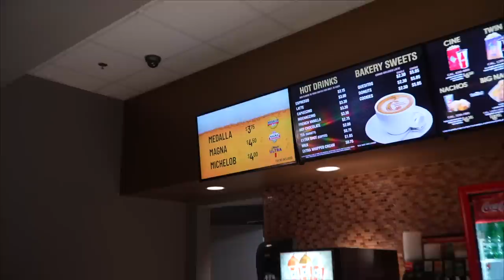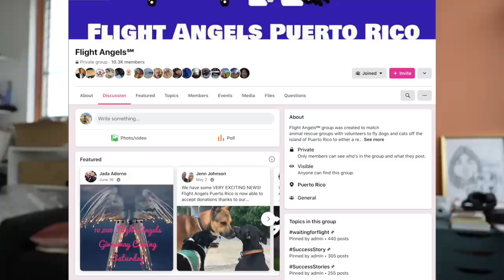ya no se que hago en Puerto Rico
Corillo, se que me he perdido, y esto es la razón porque...

»rescue para los perritos satos de puerto rico